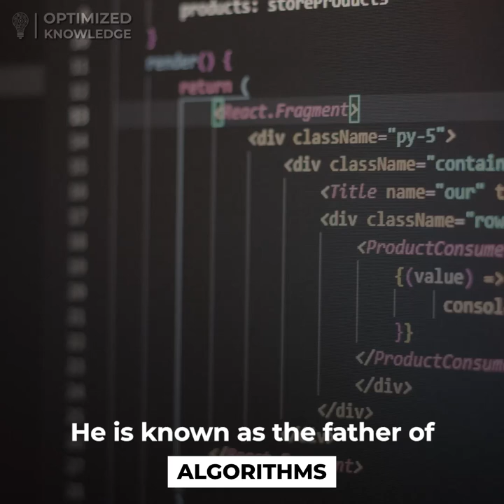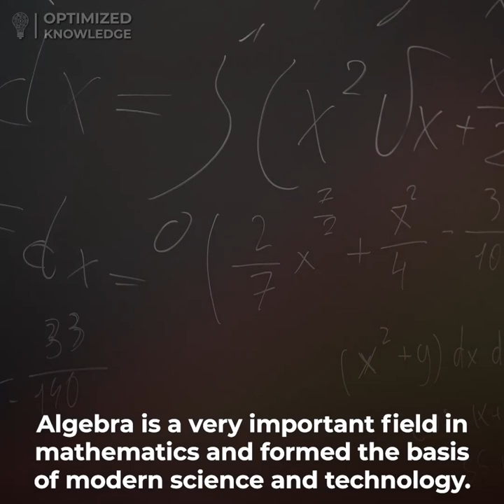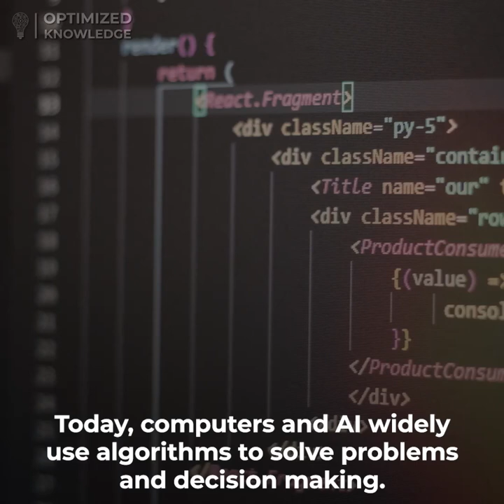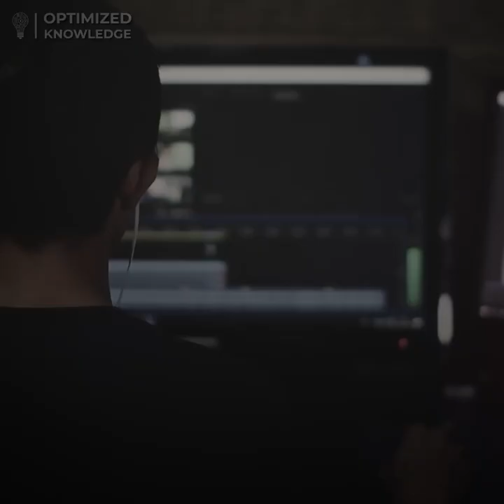Who Made Algebra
Muhammad ibn Musa Al-Khwarizmi is one of the greatest scientific minds of the medieval period and a most important Muslim mathematician who was justly called the 'father of algebra'. Besides his founding the science of Jabr, he made major contributions in astronomy and mathematical geography.

He invented Algebra. The influence of Al-Khwarizmi on the growth of mathematics, astronomy and geography is well established in history. He adopted the use of zero, a numeral of fundamental importance, leading up to the so-called arithmetic of positions and the decimal system. His achievements also included the pioneer work on the system of numerals which is well known as Algorithm or Algorizm, this is why he is called the father of computer science.

The contributions of Al-Khwarizmi are outstanding and will help thousands of people for next many years.